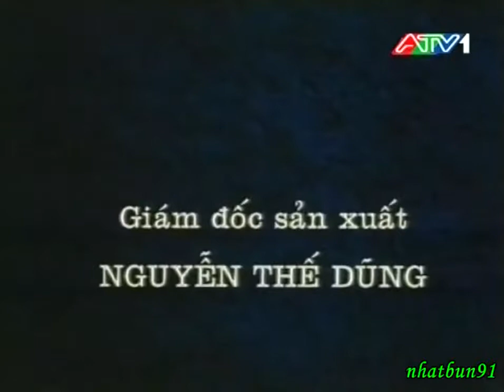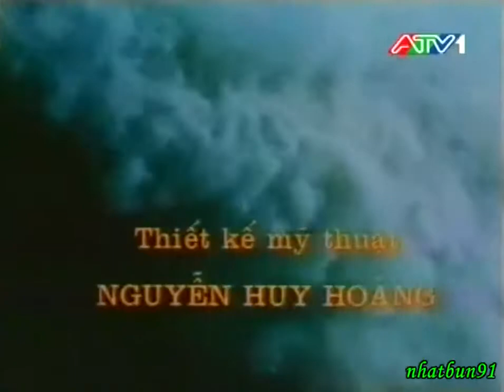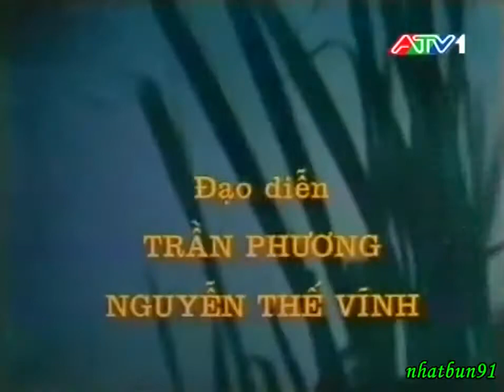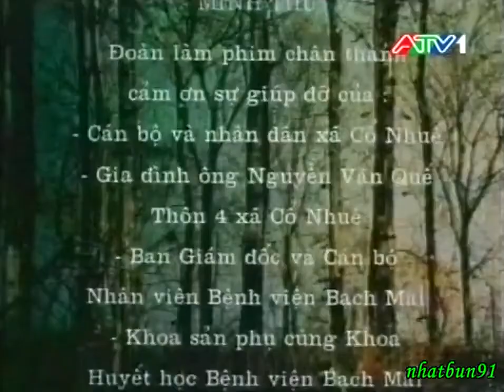Vành trăng khuyết phim Việt Nam